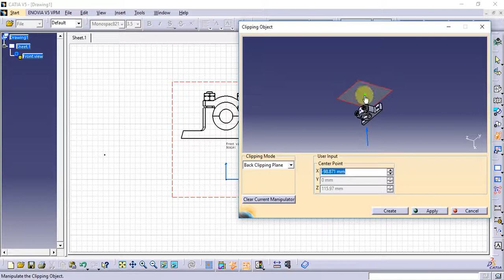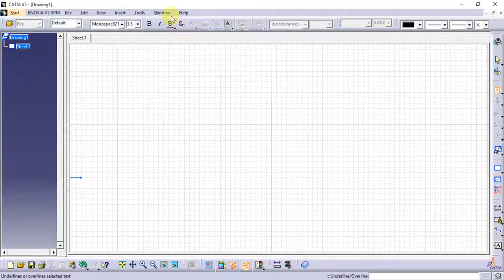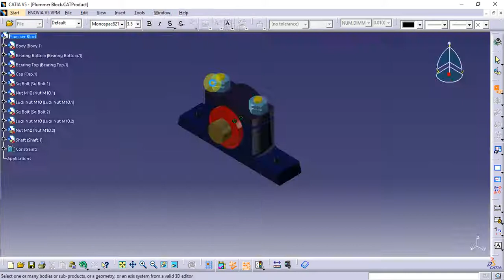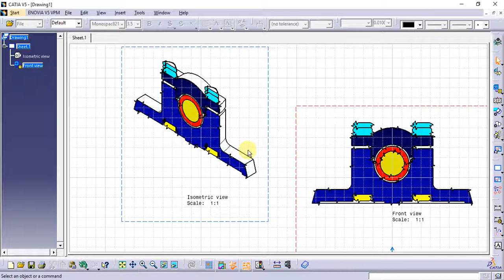Catia Tutorial in Tamil 129 : Add 3D Clipping | Break View | Views | Drafting